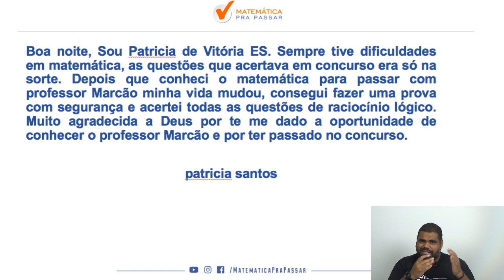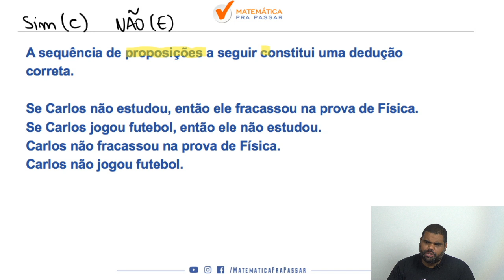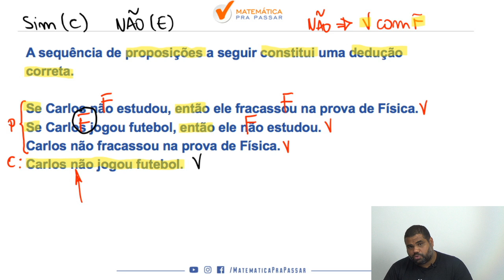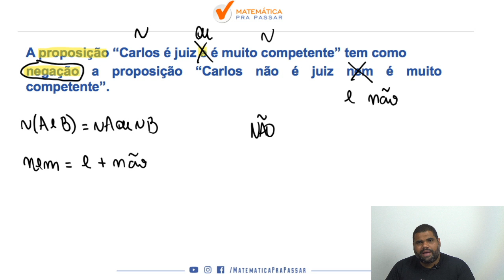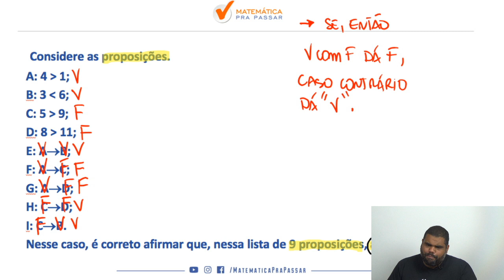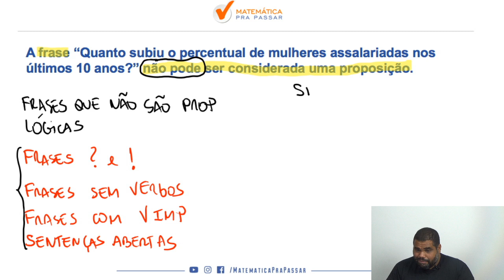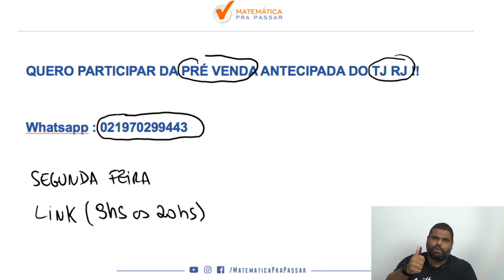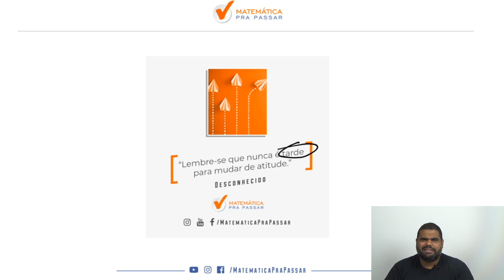Raciocínio Lógico para TJ RJ : Aprenda em 4 Passos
Você sofre com Raciocínio Lógico no TJ-RJ?

Ou até mesmo já deixou de fazer algum concurso por conta do Raciocínio Lógico?

Então esse é o vídeo onde tudo irá mudar em relação a Raciocínio Lógico.

Nosso professor, MARCÃO, te mostra como aprender Raciocínio Lógico para o TJ-RJ e Gabaritar, mesmo sem nunca ter visto antes através do método com mais casos de sucesso, método esse que chamamos de: MÉTODO MPP.

Aprendeu com esse vídeo? Então imagina você estudar por um método aprovado e recomendado por milhares de alunos que já transformaram sua vida com o Raciocínio Lógico.

Mas é verdade, basta clicar no link abaixo, baixar o material que assim você entra para nossa LISTA VIP para participar da PRÉ-VENDA EXCLUSIVA do nosso curso para o TJ-RJ.